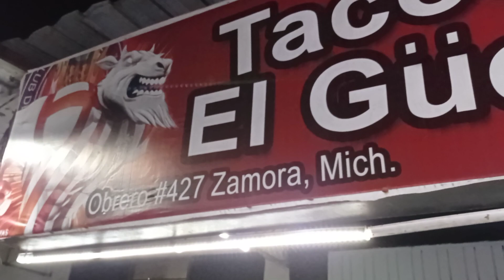Tacos de bistec adobado de Martín El Güero, Cotidiano399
Los tacos de Martin el güero sin duda   alguna sin unos de los mejores en la ciudad de Zamora de Hidalgo, Michoacán, en serio.